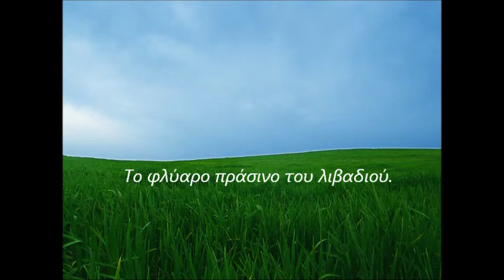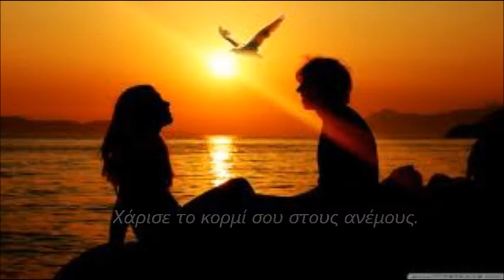Αλκυόνη Παπαδάκη - απόσπασμα από το βιβλίο ''σκισμένο ψαθάκι''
βίντεο:Κατερινα Γιαννάκου
μουσική:Σταμάτης Σπανουδάκης

Αλκυόνη Παπαδάκη ''από το βιβλίο σκισμένο ψαθάκι''

"-Ξέρεις τι είναι ο έρωτας; Το βαθύ μπλε τ' ουρανού. Το βαθύ κόκκινο της παπαρούνας. Το φλύαρο πράσινο του λιβαδιού. Τα χρώματα της ψυχής, Ρόζυ, αυτός είναι ο έρωτας.
-Δεν θέλω να τελειώσει ποτέ αυτό που ζούμε εμείς οι δυο.
-Μη βρίζεις, Ροζυ. Δεν υπάρχουν κλειδαριές ασφαλείας στα αισθήματα. Όλη η ζωή είναι αυτή η ώρα. Ζήσε. Μη βρίζεις. Μη σκέφτεσαι. Μη μιλάς. Χάρισε το κορμί σου στους ανέμους. 'φησε την ψυχή σου να λιώσει. Να χυθεί μέσα στις χούφτες μου. Τίποτα δεν υπάρχει έξω απο μας τους δύο. Τίποτα δεν έγινε ποτέ καλύτερο στην πλάση. Ούτε θα γίνει."